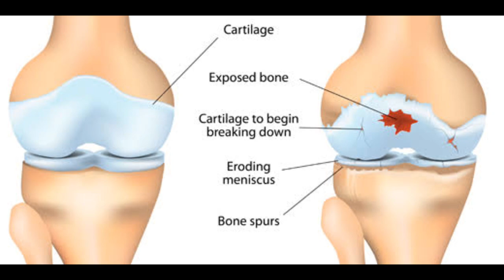What Is Collagen Peptides (Hindi)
Hello guys ismein main aapko Collagen peptides kya hoti hai aur iske bare mein kuch tips Dene ki koshish Kari Hain, main koshish karta Hun ki aapko acche se acchi knowledge de sakun videos ke andar,